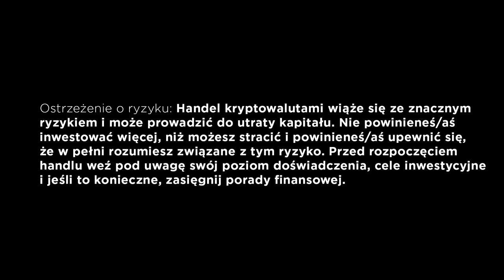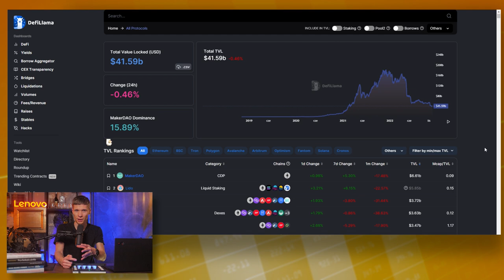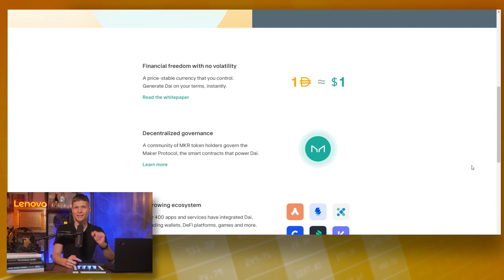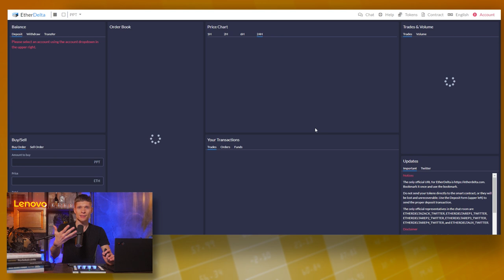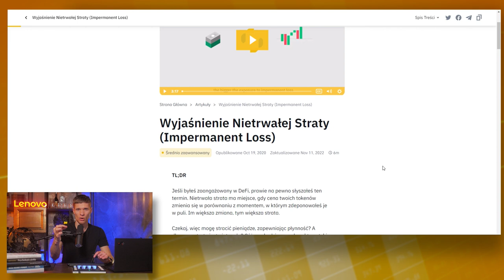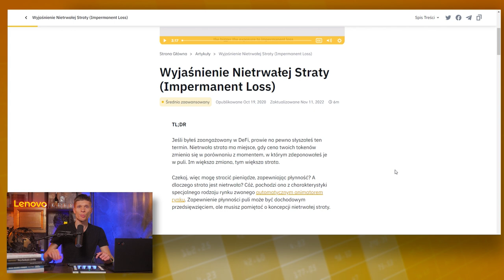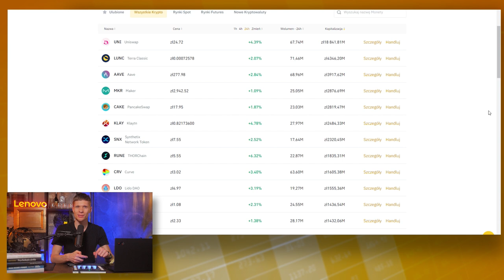Zdecentralizowane finanse - czym jest DeFi?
Partnerem merytorycznym kursu jest Binance

Kolejny odcinek kursu poświęcony zdecentralizowanym finansom (DeFi)